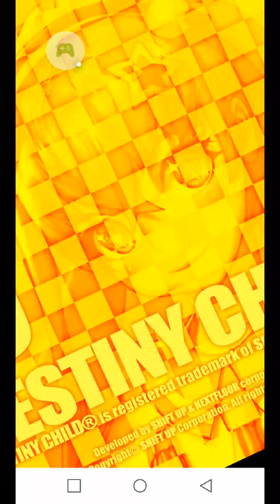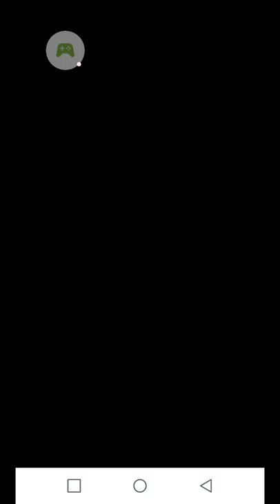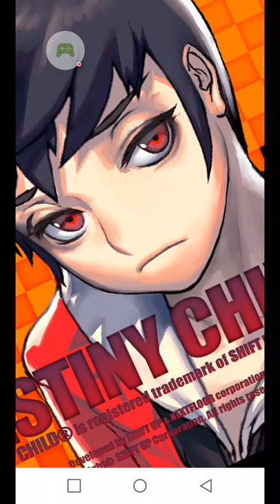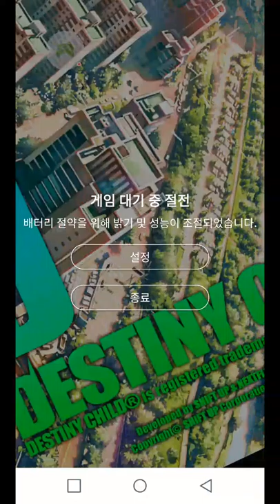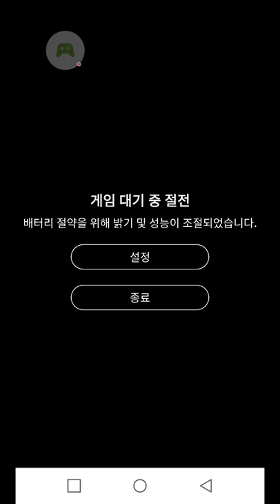데차 12 04